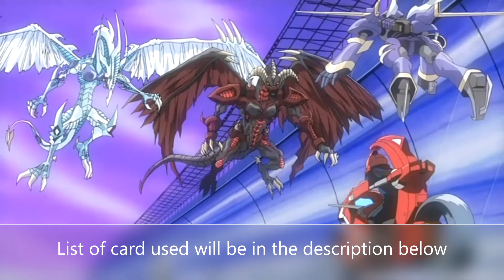[Yu-Gi-Oh! Duel Links] Red Dragon Archtype w/ Stardust Dragon (Resonator deck)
Chapters :
0:00:00 Introduction
0:00:18 VS Gaia
0:04:48 VS Fire King
0:10:26 VS Invoked + Magician girl

Skill : Demon's Resonance

Card used :
Wandering King Wildwind X3
Red Gardna X 2
Red Warg X 2
Crimson resonator X3
Red Resonator X2

Spell :
Cosmic Cyclone X3
Resonator Call X3
Enemy Controller X2

Extra Deck :
Hot Red Dragon Archfiend X 1
Red Dragon Archfiend X 2
Red Rising Dragon X 2
Dark End Dragon X 1
Stardust Dragon X 1